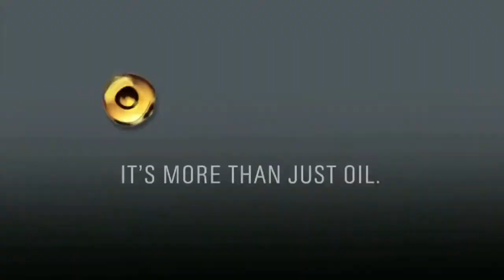Castrol Joins The BLOODHOUND Project HD